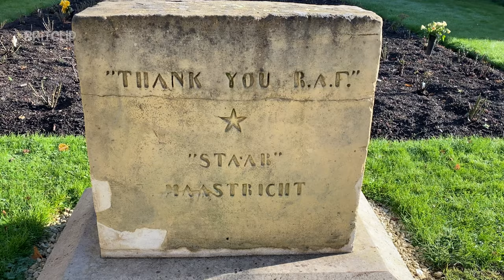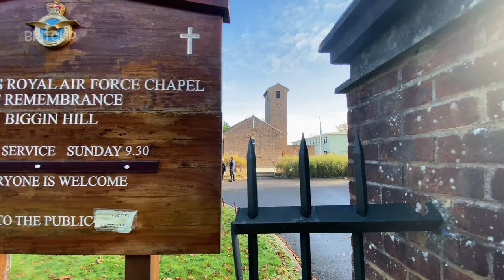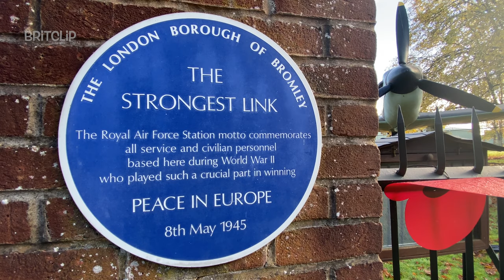St George's Royal Air Force Chapel of Remembrance - Biggin Hill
A wonderful tribute to the Airmen and Airwomen who served in the RAF at Biggin Hill Airfield.

St George’s RAF Chapel of Remembrance was built as a memorial to the aircrew who lost their lives flying from the Biggin Hill Sector during the Second World War. It was built in 1951 after a fundraising campaign led by Sir Winston Churchill. The chapel features a reredos, the Book of Remembrance, and 12 stained glass windows designed by Sir Hugh Easton.

The St George's Chapel which you see today is not the original chapel.  Although there was a station church, the idea to create a more permanent memorial chapel at Biggin Hill emerged in 1943 when RAF personnel thought it would be appropriate to have a memorial to the increasing number of aircrew who were being killed on operations from within the Biggin Hill Sector, remembering especially those who had died in the Battle of Britain.  Furthermore, there was a desire to commemorate that victory, and mark the destruction of the 1000th German aircraft by fighters from the Biggin Hill Sector, which happened in June 1943.  Three prefabricated huts, made with steel angle-iron frames and lined with fibreboard, were acquired and placed together to form a single rectangular unit as a chapel, similar in size and layout to today's chapel.  A commemorative service, unveiling and dedicating the Memorial - the reredos - and the Book of Remembrance, was held on Battle of Britain Sunday 19 September 1943.
The Chapel survived the remainder of the war, but one night in December 1946 it caught fire and was almost totally destroyed.  When Winston Churchill heard of the destruction of the Chapel, he was extremely distressed and immediately contacted Padre King to see what could be done to rebuild it.  He felt that a permanent memorial chapel should be built, for, as he observed, ' as a nation, we have short memories.  However, in post-war Britain Air ministry funds were short, and therefore Mr. Churchill and Padre King set about raising funds through a special appeal.  The design eventually chosen was based on the original Chapel and was intended to recapture the austerity, simplicity and atmosphere, as well as the size and shape of the wartime huts.  This is why the Chapel we know today is not the usual cruciform shape of a church. Sufficient money, mainly from private donations, was eventually amassed through the appear to allow building to start and the building was finally dedicated by the Bishop of Rochester in November 1951, the first chaplain being the Reverend Vivian Symons, Church of England Vicar of Biggin Hill.

The first Gate Guardians, a Hurricane and a Spitfire, came to the Chapel in the mid-1950s.  Both were flown to the airfield, which was still operational at the time, and the aircraft was consecrated at a Drumhead Ceremony on 19 September 1953 and became official memorials.  They remained on guard for many years thereafter and Biggin Hill was and still is unusual to have two Gate Guardians.  Each was surrounded by a rose bed planted with 'Peace' roses.  The aircraft were replaced by the Ministry of Defence with fiberglass replicas of aircraft that flew from in WWII.  These were subsequently replaced in 2010 by the Friends of the Chapel.  It was then decided to choose aircraft flown from Biggin Hill airfield during the Battle of Britain, by two fighter aces who had survived the war.